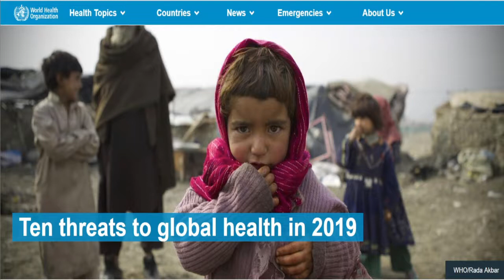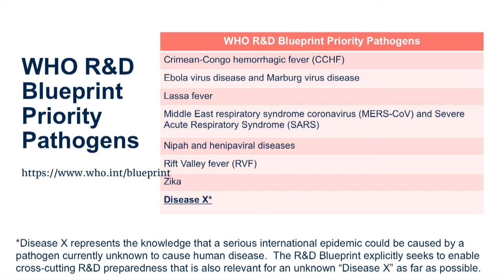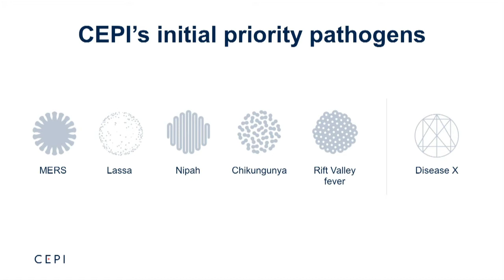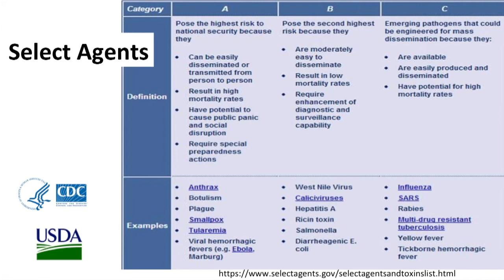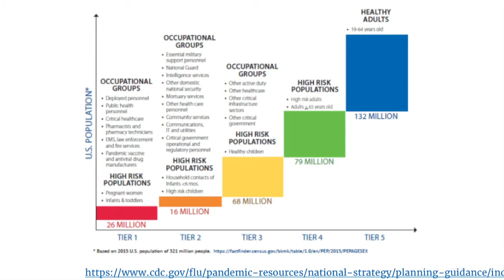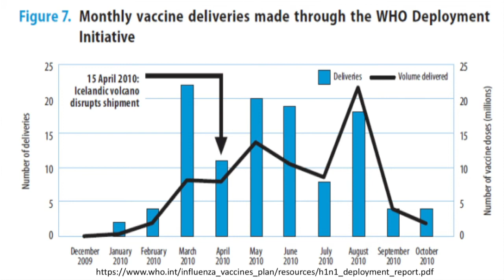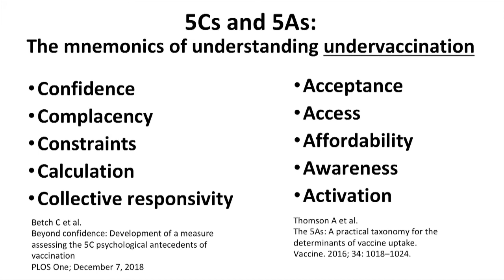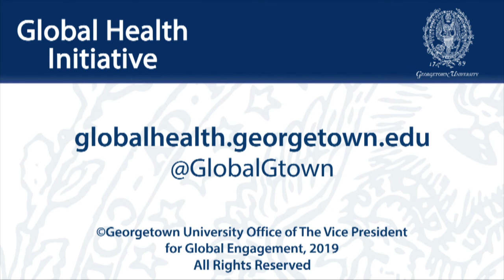Global Health Diplomacy and Security: The Role of Vaccines in Global Health Security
April 12, 2019 | Long before global health security became a term of art, vaccines were protecting communities from infectious diseases and outbreaks, and their disruptive effects on health and society. Whenever there is an infectious disease outbreak the first question is, invariably, “where is the vaccine?”  In an interconnected world microbes are propelled across oceans and borders by travel, migration and trade. Whether they are introduced into communities by forces of nature, by accidents, or by intention, the impact and potential for harm is magnified as they have the potential to land in dense megacities and among vulnerable populations where they can take root and spread. In addition, the pressure of development encroaches on habitats, and increases the opportunities for microbes to explore new territories on both sides of the human animal interface.

Vaccines and global health security have always been co-travelers. This seminar will take a look at that journey – where it’s been, where it is now, and what may be around the bend on the road ahead.